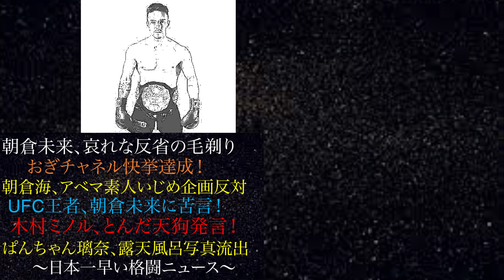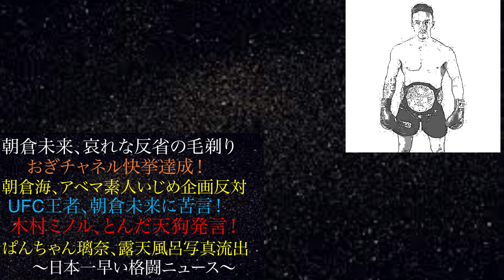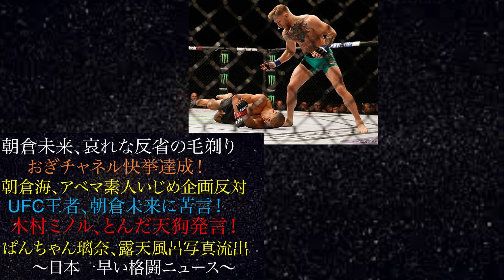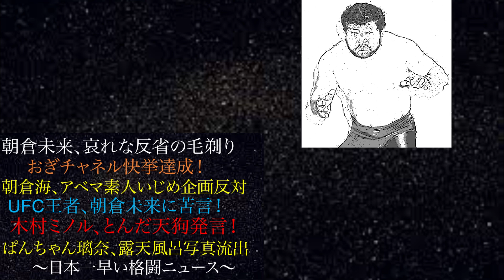朝倉未来、哀れな反省の毛剃り！ぱんちゃん璃奈、露天風呂写真流出！朝倉海、アベマ企画反対！UFC元王者、朝倉未来に苦言！木村ミノルとんだ天狗発言！おぎチャネル快挙達成！日本一早い格闘ニュース1125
・堀口恭司が ベラトール王者に絶対勝てないと 平本蓮が断言した 三つの理由

・ヤラセ発覚！ abema朝倉未来をストリートで倒せば 1000万円企画 ヤラセ 対戦者暴露！

・朝倉未来が逃げた ライジンフェザー級グランプリと みくる68キロデブ級グランプリ 対戦カード発表！

・朝倉未来が 急に格闘ファンをバカにし始めた 格闘家失格の最低な理由

・RIZIN 大晦日 対戦カード発表！朝倉未来VS？・斎藤裕VS【ライジン大晦日対戦カード発表！】

・朝倉未来の寝技は 平本蓮の少し上と堀口恭司、青木真也が暴露した 真相とは

・朝倉未来 裸の王様 68kgみくるブタ級が 大晦日に新設される 三つの根拠

【朝倉海】
・彼女スキャンダル発覚の朝倉海が バンタム級グランプリを 一番盛り下げている 三つの理由

・井上直樹応援半袖Tシャツ　EASY FIGHT!

・堀口恭司応援半袖Tシャツ　EASY FIGHT!
・金太郎　応援パーカー